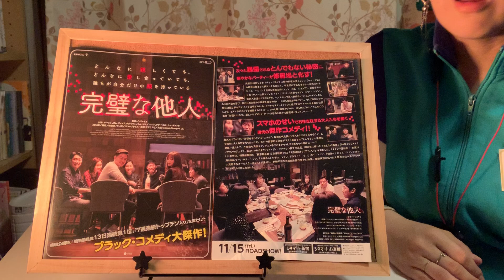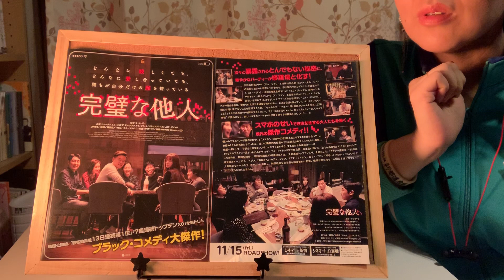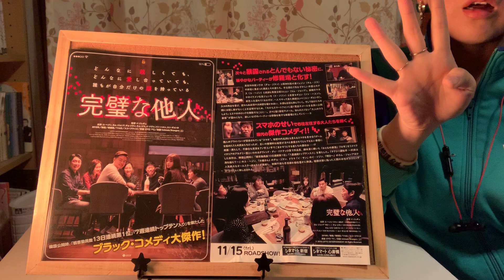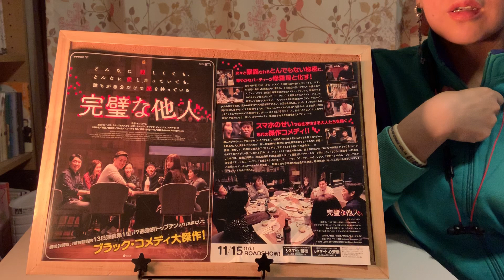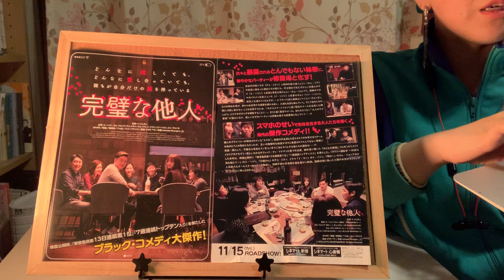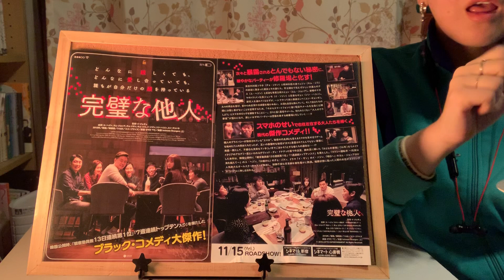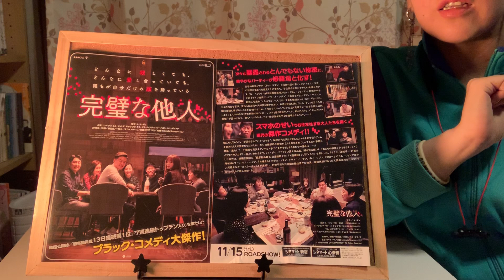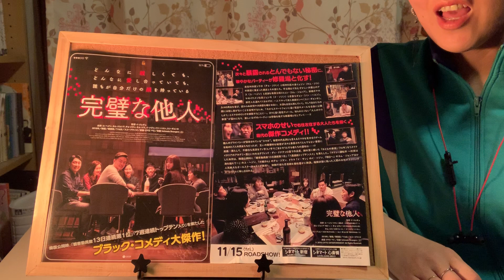【映画レビュー97】11/15公開 完璧な他人 ★★★★3.4 ～衝撃のラストが待っている・・・。スマホを見せ合うだと？！そんなの地獄しか生まねーよ！！何やってんだよおとな！！～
面白さ大保証！！まだ見てない方！！レビューも見ずに何も知らずに行ってくださーい！！コメディ映画なのに、スマホを発端として、どんどんホラー化し、ど修羅に向かっていく・・・。

第97弾は2016年のオリジナル映画が世界12ヶ国でリメイクという大事件！！イタリア映画「大人の事情」のリメイク韓国版！「完璧な他人」の映画レビューをしてみました！

もう一度言います。
ネタバレなどはもちろんしませんが、知らない状態には戻れないので・・・レビューを見る前に行ってください！！
（U-NEXTにありました！フランス版「ザ・ゲーム」はNETFLIXにありました！）

オリジナルと同じ部分、違う部分、そして違う部分はどこが良くて、どこがダメなのか？お話ししてみました♪

というかオリジナルが好きすぎて長く熱く！なってしまいました（›▽‹）

あのラスト、いかが感じになられましたか？
オリジナル公開時にも賛否両論がありました。

私のめっちゃエモい個人的に明確な見解をお話ししています♪

皆さんの感想やコメントなどもぜひお待ちしております♪特にノーパンの話とラストの見解を教えてプリーズ★

Twitter（Aya,kシネマの中の人）